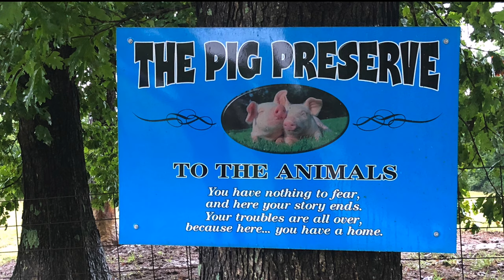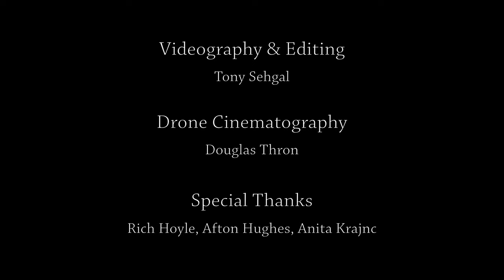Jasmine at The Pig Preserve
Jasmine was found on the side of the road after falling off a slaughterhouse transport truck as a baby. She was taken to The Pig Preserve where she recovered from her injuries and was able to live out the rest of her life in peace.